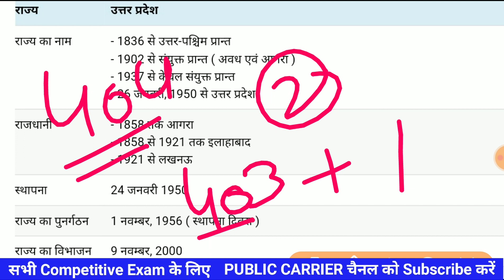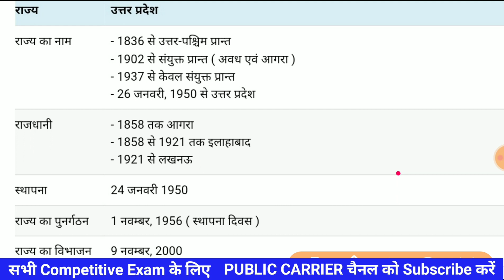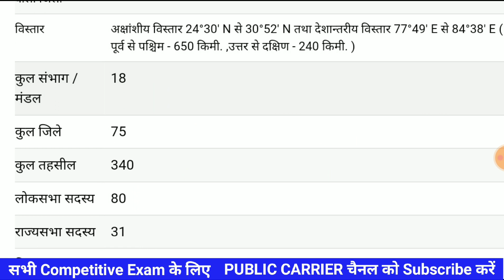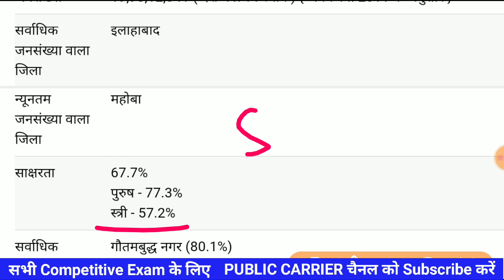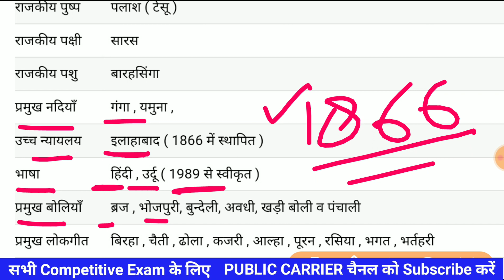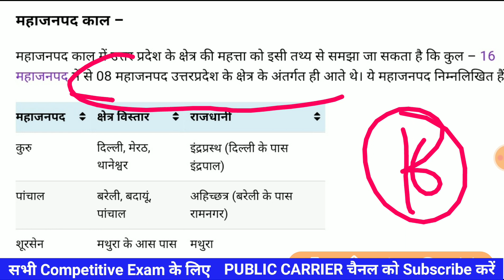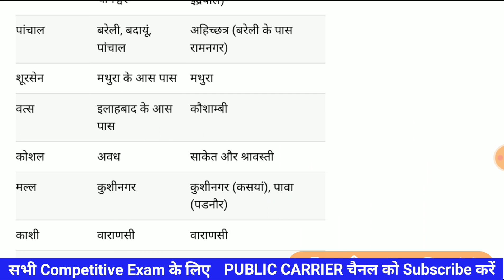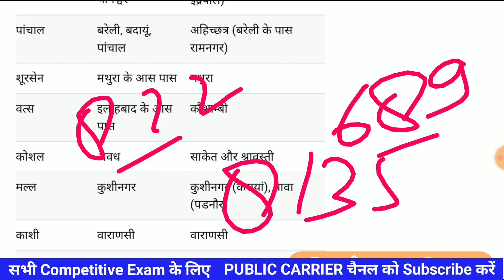Uttar Pradesh GK (उत्तर प्रदेश एक नजर) for UPPCS // UP GK for exams / UPTET / UP Police, UP GK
pdf LINK-